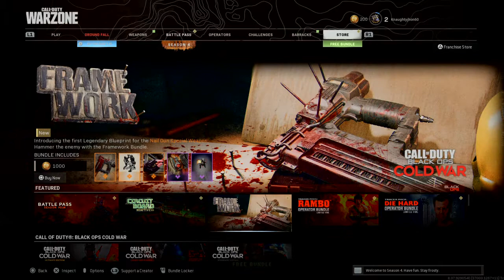Call of Duty®: Modern Warfare®_20210617211933